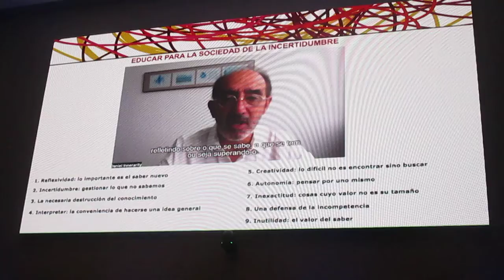III Encontro Educação Oeiras, Daniel Innerarity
III Encontro de Educação de Oeiras, com o tema ‘Educação e Espaço Público’ a 7 de setembro de 2022, no Auditório do Tagus Park.
Conferência de Daniel Innerarity, Instituto de Governanza Democrática, País Basco (excerto)